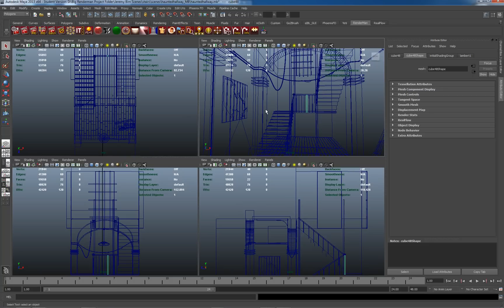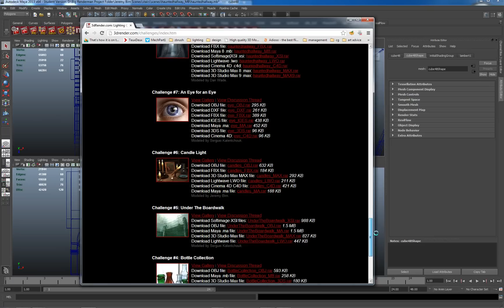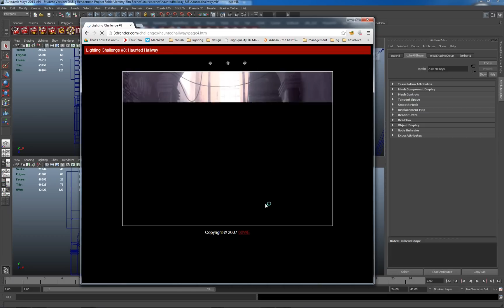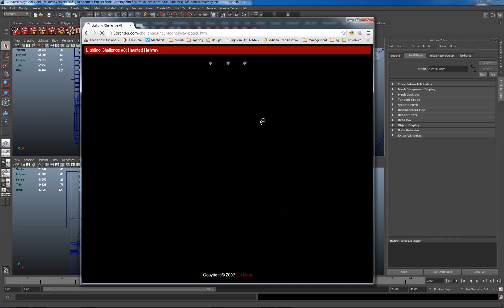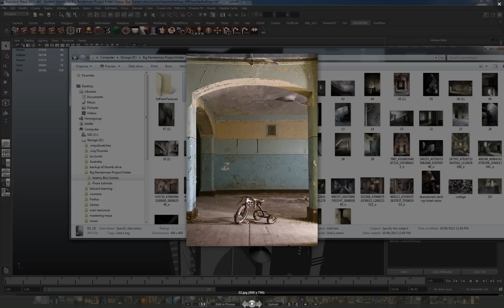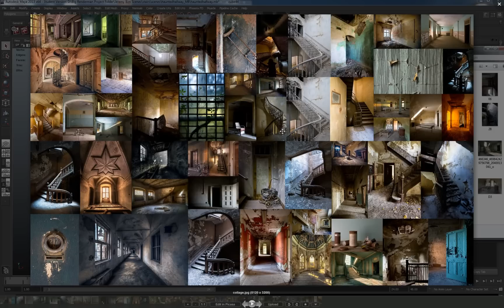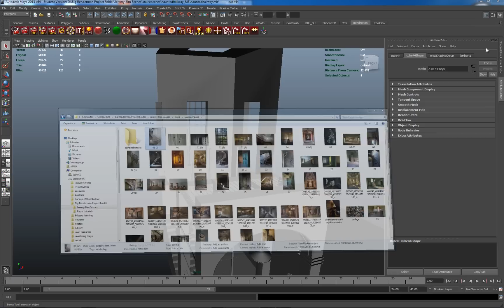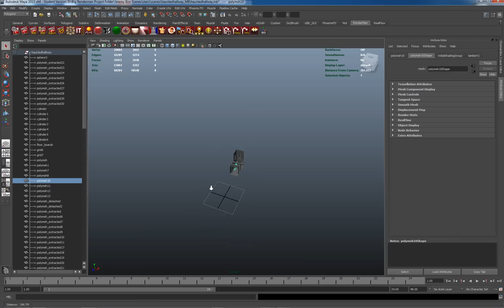50 Hallway Project Part1)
This is the first part of a project based series using Renderman Studio and a mesh kindly supplied by Jeremy Birn.
Here we look at the mesh, some reference images and discuss how we will develop the scene from a look dev perspective.